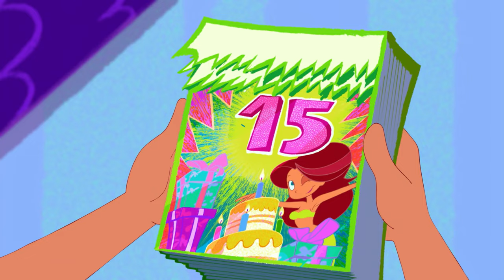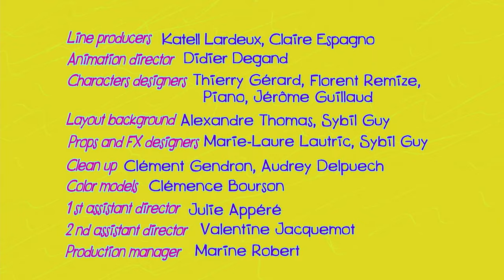Zig and Sharko (हिन्दी) - The Challengers Birthday Party